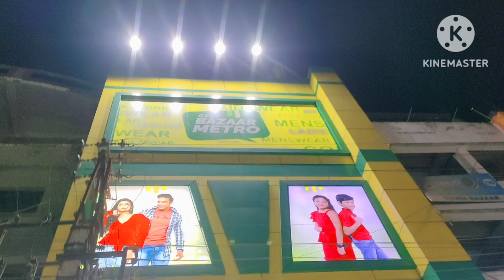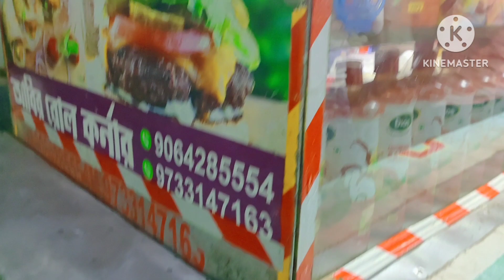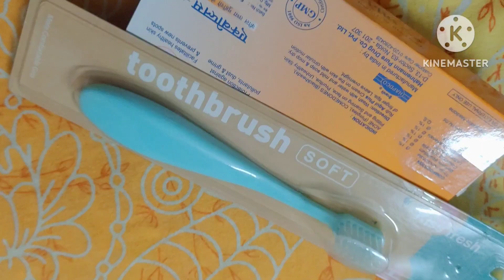আজকে হালকা কিছু শপিং করলাম (সাথে কিছু খাওয়া দাওয়া করলাম)